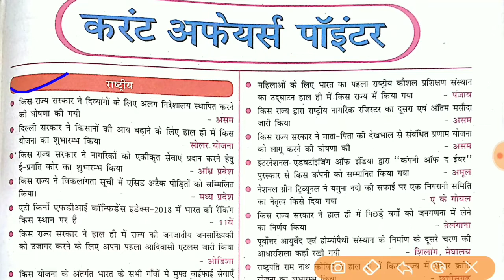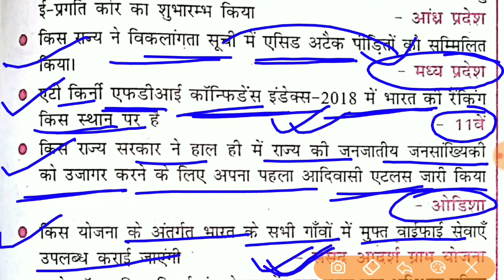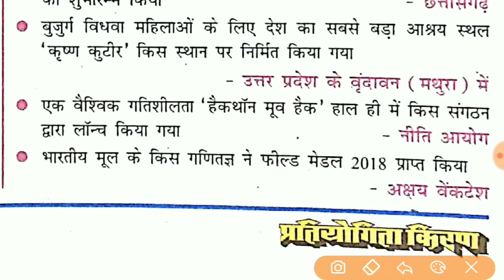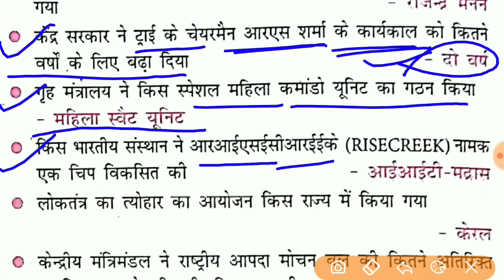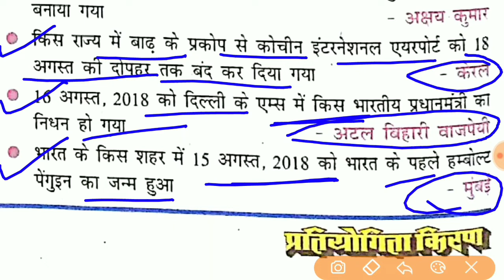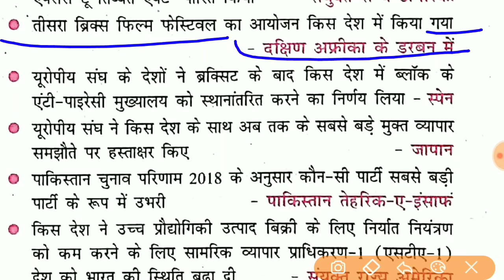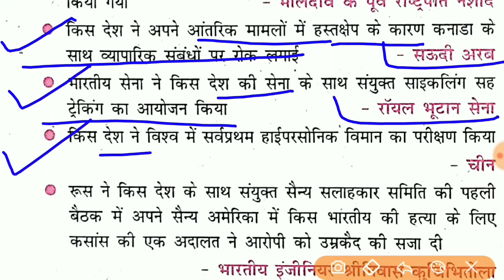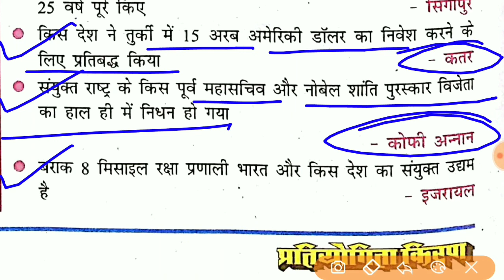Pratiyogita kiran october 2018 स्मरणीय तथ्य 🔥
Kiran october 2018 स्मरणीय तथ्य
Join our Telegram channel - @kingpdf
जरूर देख लें एक्जाम से पहले Railway Group D special note यही सब से आ रहे हैं प्रश्न
Facebook page pr follow kare
speedy Book Railway Group D _current affairs_2018 ||विश्व के प्रमुख देश- कौन, क्या, कहाँ ?||part 4
railway Group D latest notice for 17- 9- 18 exam जरूर देखे जिनका भी ग्रुप D exam हैं l
कॉमपीटेटिव(प्रतियोगिता) एक्जाम की तैयारी के लिए आपको हमारा सम्पूर्ण सहयोग प्राप्त होगा | हमारे Channel के माध्यम से आपको सम्पूर्ण तैयारी कराई जाएगी | हमारे चैनल को Subscribe कर Bell icon को जरुर दबा दें ताकि नए विडियो की सुचना आपको तुरंत मिल सके|  📜🗞️ Study with king production 🗞️📜